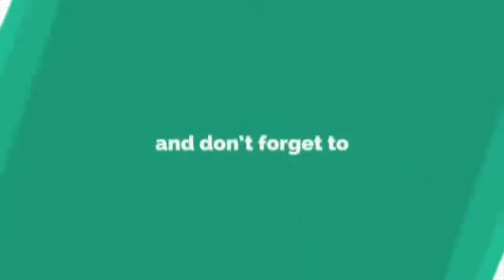BTS Sweet Moment Neelofa & Zul Ariffin Untuk Ti Amor Sweetheart 100 Hari.